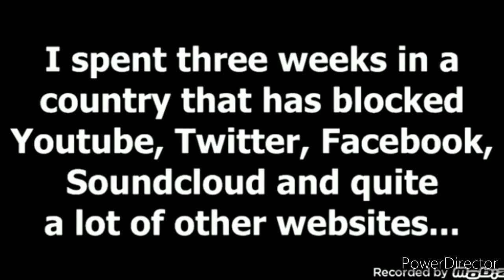[REUPLOAD] Sparta Back To Basic V2 Remix Quadparison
Reuploaded by GenericSpartaRemixer (YoungMusic44)
Original Date:March 10, 2014
Base:Zozey1231.
but AdventureRaccoon He Was Unlisted this video parison

Here's the Parison Titles:
Credits:
JVids24 (Teh24thSpartan)
LuigiFan641
HammerBros235
TheEpicJwoo2000 (Teh301stSpartan)

All contents belongs to their respected owners.